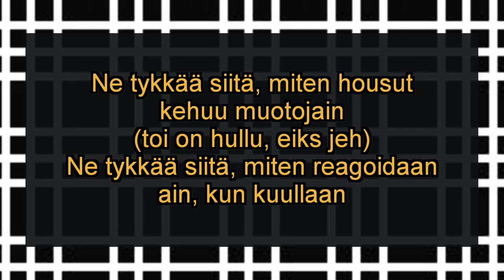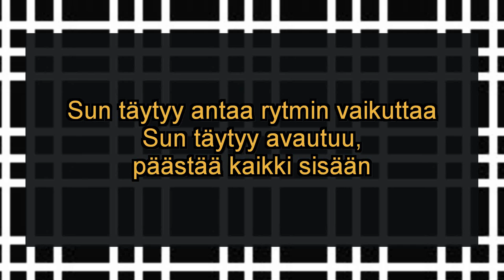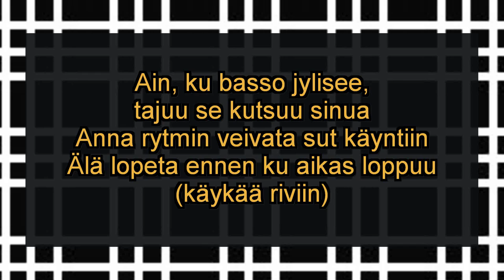DorkaHitti: Veivaa (Gwen Stefani - Wind it up) - audio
Elina laulaa Gwenin osat, Jossu ähkii, laulaa stemmoja ja leikkii miestä
 Cd:ltä löytyi tällainen pari vuotta vanha dorkahitti. Suomiversio Gwen Stefanin kappaleesta Wind it up.